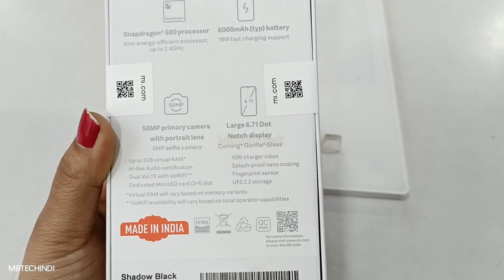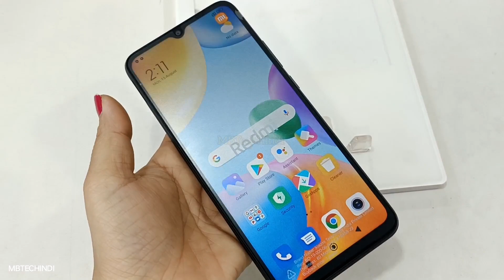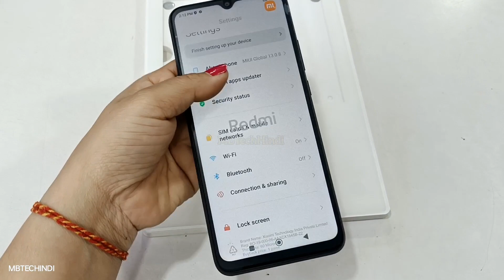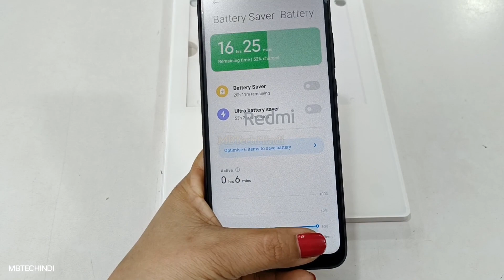Redmi 10 |Shadow Black Unboxing|First impression Specifications🔥 and many more snp 680 prossessor 😱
Redmi 10 4/64 shadow black
Redmi 10 4/64 black unboxing
Redmi 10 4/64 first look
Redmi 10 4/64 Design
Redmi 10 4/64 Specifications
Redmi 10 4/64 battery
Redmi 10 4/64 6000 mah battery
Redmi 10 price in india
Redmi 10 4/64 price in india
Unboxing in hindi